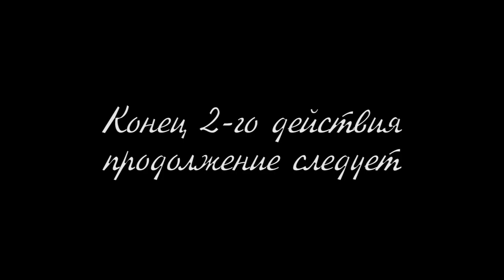Крысьео и Грызетта. Второй акт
Театральная фантазия в 3-х действиях
для среднего и старшего школьного возраста

Пьеса получила «Диплом финалиста» фестиваля
«Корнейчуковская премия 2015»

Война, затеянная людьми, до тла разрушила страну Крысляндию. Оставшийся чудом в живых Крысьео пребывает из неё с великой миссией - нести мир во все концы света - и неожиданно попадает в самое пекло противостояния двух домов крыс.
Во время очередной битвы он сталкивается лицом к лицу с удивительным соперником - неотразимой юной Грызеттой.
Вспыхнувшее в Крысьео чувство находит отклик в сердце красавицы и помогает влюблённым примирить враждующие кланы.
Пьеса изобилует фехтовальными сценами, массовыми боями, танцевальными и пластическими эпизодами, что делает её особенно привлекательной для юного зрителя.
В пьесе 8 ролей: 5 мужских, 3 женских и массовка.